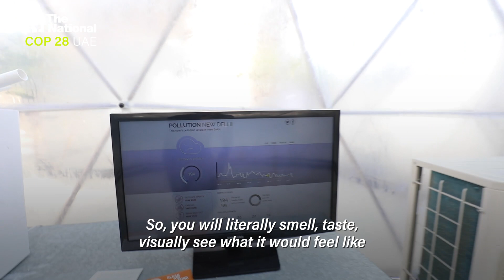Pollution pods at Cop28 in Dubai mimic the dirty air in major cities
Their carefully crafted environments allow visitors to safely feel, taste and smell air pollution levels from Beijing, London and New Delhi